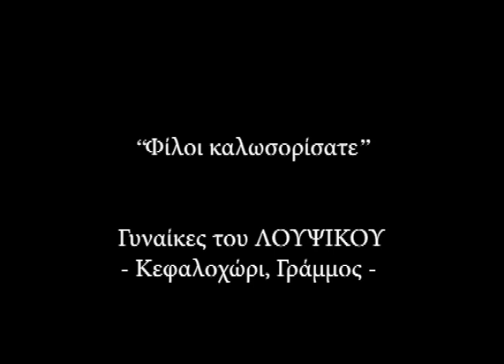"Φίλοι καλωσορίσαταν", ΓΥΝΑΙΚΕΣ ΛΟΥΨΙΚΟΥ, Κεφαλοχώρι Γράμμου, Πολυφωνικό Καραβάνι 2002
Λούψικο, παλιά ονομασία του αλλοτινού χωριού Λυκόρραχη, στους πρόποδες του Γράμμου. Το Λούψικο μετονομάστηκε έτσι, όταν η περιοχή πέρασε στην ελληνική επικράτεια. Λίγες δεκαετίες μετά, το 1967, το χωριό δεν άλλαξε μόνο όνομα αλλά και τοποθεσία, αφού λόγω κατολισθήσεων μεταφέρθηκε πιο χαμηλά, στην θέση Αμπέλια για να μετονομαστεί σε Κεφαλοχώρι. Το Κεφαλοχώρι βρίσκεται μόλις λίγες εκατοντάδες μέτρα από την παλιά εθνική οδό Ιωαννίνων - Κοζάνης.

Τo 2001 κυκλοφόρησε η έκδοση "ΛΟΥΨΙΚΟ ΚΟΝΙΤΣΑΣ, ΤΡΑΓΟΥΔΙΑ ΚΑΙ ΧΟΡΟΙ ΤΟΥ ΓΑΜΟΥ" (έκδοση του Συλλόγου Ελληνικών Χορών Δόρας Στράτου, σε επιμέλεια της Αγόρως Tσίου και του Άλκη Ράπτη). Η έκδοση αυτή. προσέλκυσε το ενδιαφέρον του Πολυφωνικού Καραβανιού που το 2000 ξεκινούσε πια από την Κόνιτσα και το 2001 από την γειτονική Αετομηλίτσα. Έτσι γνωρίσαμε τις "Γυναίκες του Λούψικου", έναν εξαιρετικό γυναικείο όμιλο. Μας εντυπωσίασε η ύπαρξη ενός τόσο πολυπληθούς γυναικείου ομίλου σε ένα ακριτικό χωριό. Οι πρώτες συναντήσεις μας έγιναν στο Κεφαλοχώρι, από το 2002 ο όμιλος τίμησε με τη συμμετοχή του το Πολυφωνικό Καραβάνι, ταξιδεύοντας από τις γειτονικές Δροσοπηγή και Αετομηλίτσα έως το Δελβινάκι, το Κεράσοβο, τον Ξηρόβαλτο, μέχρι και τους Φιλιάτες και, ακόμη, την Αθήνα και το Θέατρο Πέτρας, στην Μεγάλη Γιορτή Πολυφωνικού Τραγουδιού 2004. Τραγούδια του ομίλου, μάλιστα, περιέχονται στη δισκογραφική έκδοση της "Απείρου" "Φωνές της Πέτρας 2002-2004".

Εδώ βλέπουμε το πρώτο καλωσόρισμα από τις γυναίκες του Λούψικου σε κοινοτικό χώρο στο Κεφαλοχώρι, στην διάρκεια της 4ης Διεθνούς Συνάντησης Πολυφωνικού Τραγουδιού, το 2002. Πολύτιμη η συμβολή της υπεύθυνης του χώρου Σταυρούλας Φασούλη. Τότε το Κεφαλοχώρι είχε αποτελέσει για πρώτη φορά σταθμό στο Πολυφωνικό Καραβάνι για να ακολουθήσουν πλήθος επιστροφών από τότε, ακόμη και στο πιο πρόσφατο, τοι Μεγάλο Πολυφωνικό Καραβάνι 2023. Οι στίχοι του τραγουδιού που τραγουδούν οι γυναίκες του Λούψικου εδώ είναι οι ακόλουθοι:

Φίλοι καλωσορίσαταν
Φίλοι κι αγαπημένοι
Εσείς τρώτε και πίνετε
Κι εγώ να τραγουδήσω
Για φάτε πιέτε βρε παιδιά
Χαρείτε να χαρούμε
Αυτόν τον χρόνο τον καλό
Τον άλλον ποιος τον ξέρει
Για ζούμε για πεθαίνουμε
Για σ΄ άλλον κόσμο πάμε

"Άπειρος" Πολυφωνικό Καραβάνι
Kαλή Πρακτική Διαφύλαξης Άυλης Πολιτιστικής Κληρονομιάς
- UNESCO 2020

20 χρόνια Αρχείο Πολυφωνικού Τραγουδιού
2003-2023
Δράση με την στήριξη του ΥΠΠΟΑ

Φίλοι καλωσορίσαταν
Φίλοι κι αγαπημένοι